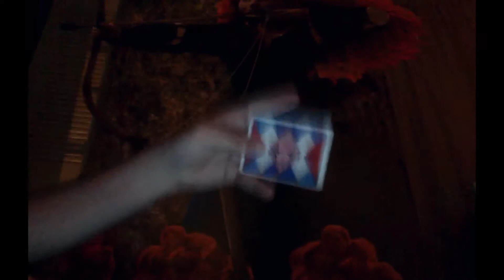Im a W.o.l.f (webcam)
Sorry for the webcam, just another idea I was playing with tonight soo yea here ya go :D